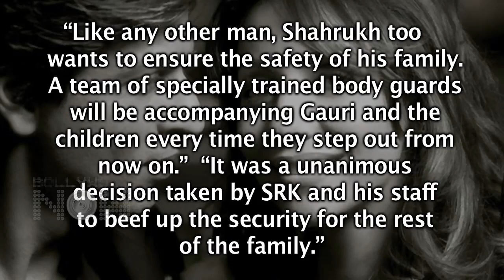Why Did Shahrukh Gift Gauri A Bulletproof Car? - Find Out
Shahrukh Khan has gifted his wife Gauri Khan a bullet-proof car. Why did he give her such a gift? Watch and find out.